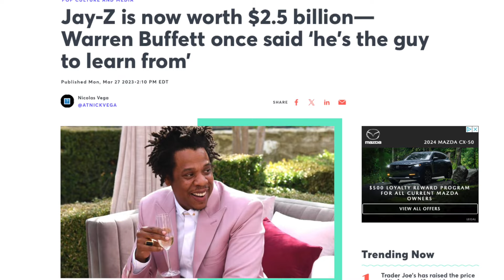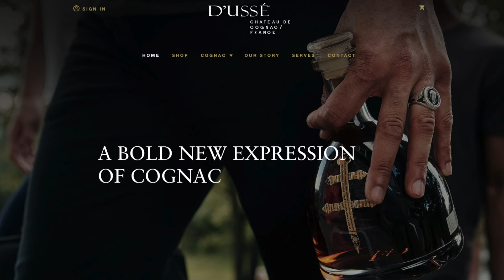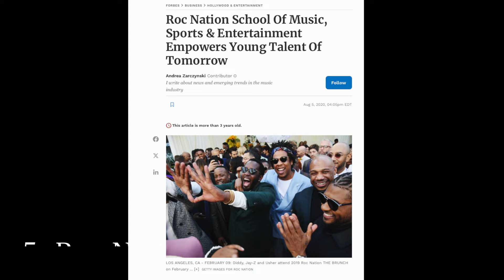5 of Jay Z's Greatest Business Moves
Jay Z is one of the greatest business people in the music industry. These 5 are just a few of his best business moves.

Check out the books we love and recommend in our
Black Excellence Book Club: